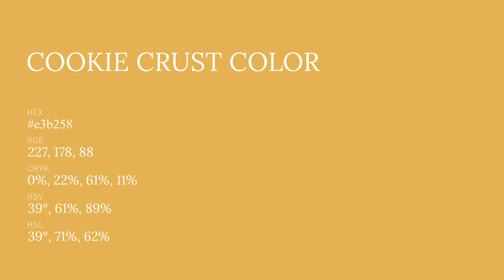Cookie Crust color e3b258 hex color - Yellow color - Cool color e3b258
What color is Cookie Crust ? e3b258 hex color - Yellow color - Cool color e3b258

Hex e3b258 Color Code is also known as Cookie Crust color.